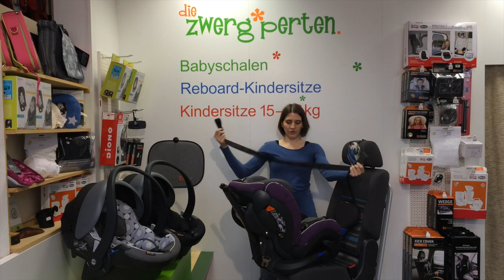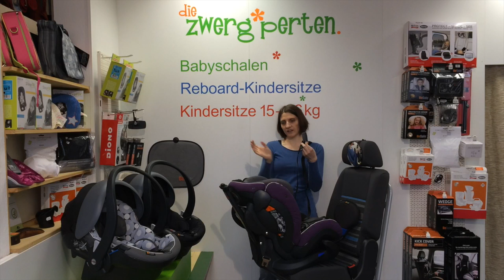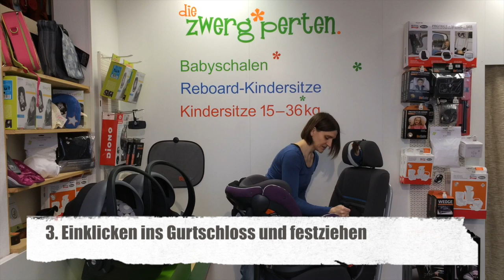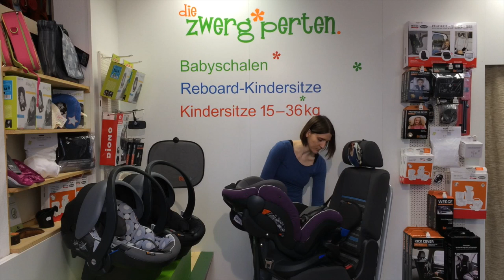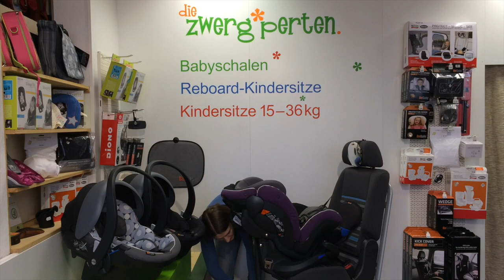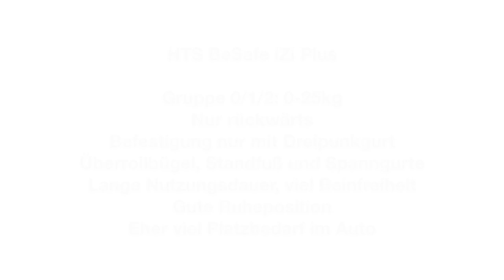HTS BeSafe iZi Plus Vorstellung und Einbauvideo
Hier könnt Ihr den HTS BeSafe iZi Plus kennenlernen, vorgestellt von unserer Zwergpertin Laura.

Der iZi Plus ist zugelassen von 0-25 Kilo und passt circa ab sechs Monaten. Er ist ein geräumiger Sitz mit guter Ruheposition, aber recht viel Platzbedarf. In Autos mit viel Platz auf der Rückbank bietet er Kindern lange rückwärtsgerichtet Platz und Komfort.

Bei Fragen stehen wir Euch gerne zur Seite:
Hotline: 0341/99199755

zwergperten GmbH
Dauthestr. 23
04317 Leipzig

WICHTIGER HINWEIS: Dieses Video dient lediglich als Ratgeber zum Produkt und zum Einbau des Kindersitzes! Irrtümer und Fehler im Video können nicht ausgeschlossen werden. Der Herausgeber des Videos kann für Folgen aus Fehleinbauten nicht haftbar gemacht werden!